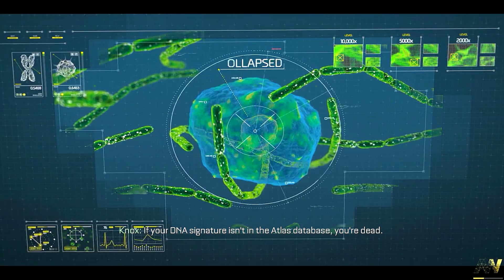Call of Duty: Advanced Warfare / Parte #10 - BIOLABORATÓRIO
Olá amigos!
Seguimos aqui com a série de Advanced Warfare com a 10ª Parte da campanha do Game...

Abraço. =]